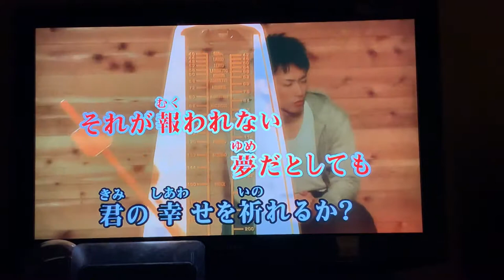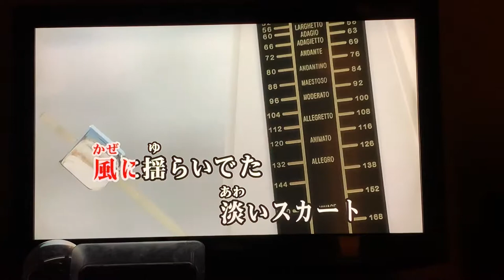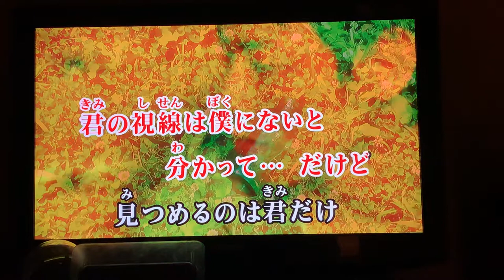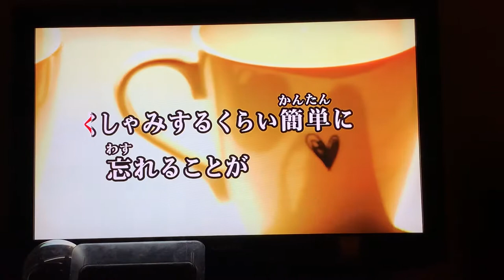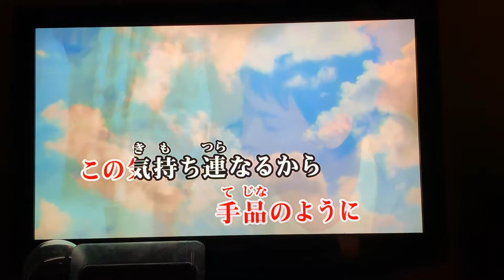歌ってみた 君じゃない誰かなんて~Tejina~/DEEP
フォロワーさんからのリクエストです！
精一杯歌わせていただきました(*´o`)•*¨*•.¸¸♪